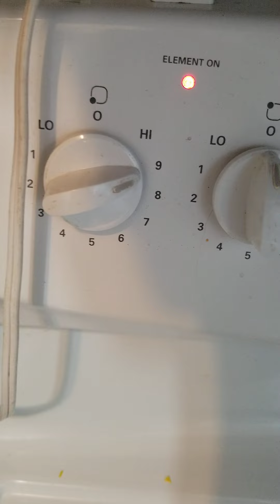fried peeps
I thought it would be more exciting